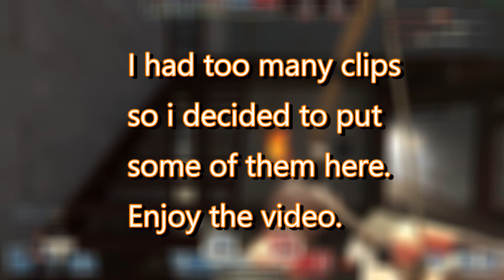Silly pyro moments in tf2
Welcome in a tf2 clip dump !
I tought i could try to show you some fun moments i got while playing pyro here and there.
thumbnail made by Sfmartist